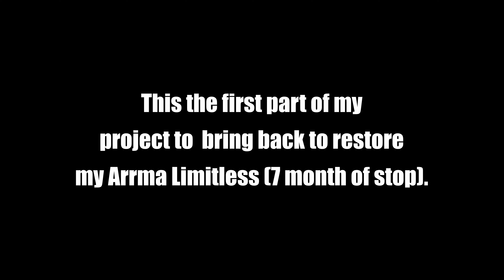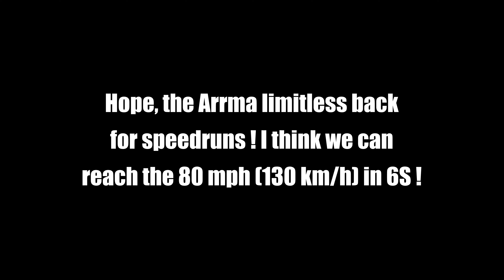ARRMA LIMITLESS - REBACK TO SERVICE Part. 1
After 8 months of storage, I restore my Arrma Limitless to make speedrun again !

CAR USED :
- Arrma Limitless V1 (no longer available)

TIRES :
- GRP Slick T04